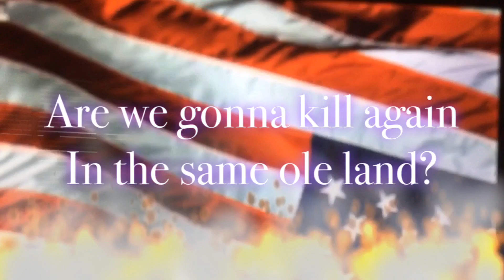Civil war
Are we going to do this all over again, the death,the killing,the tears,the children,